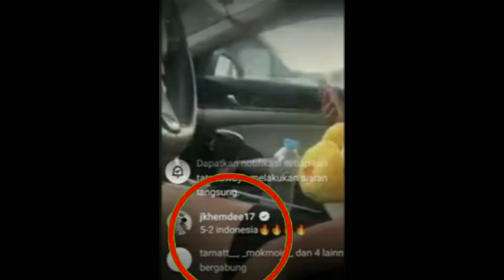TANTANG SELURUH WARGA INDONESIA!! Khemdee Kembali Hina Timnas Garuda Tak Pantas Bantai Pasukan Gajah